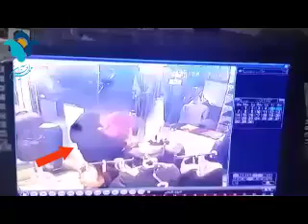ماجرای عجیب دزدیده شدن باران توسط نیکوکار قلابی